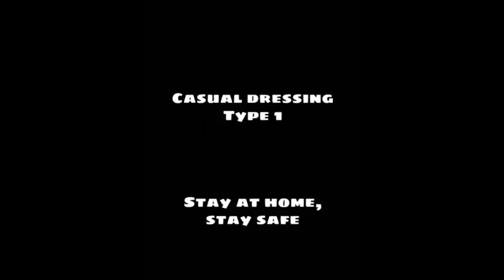Casual dressing type 1